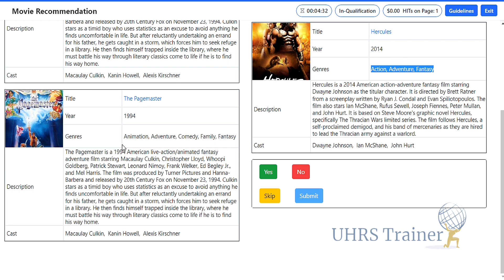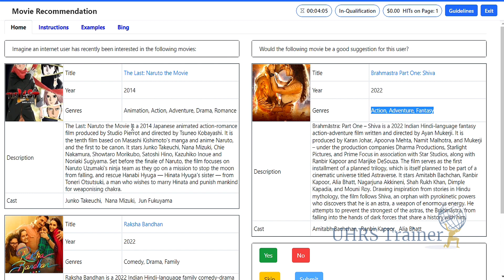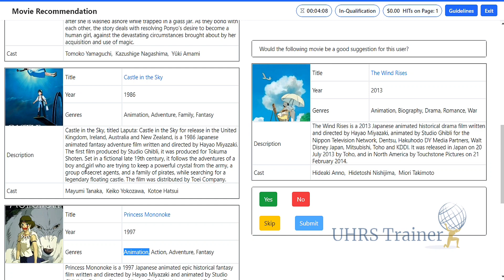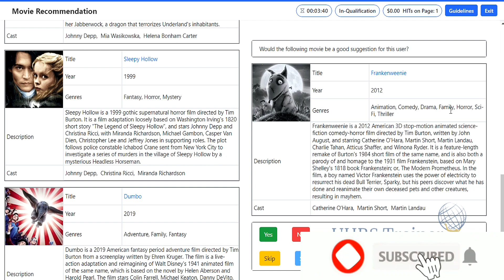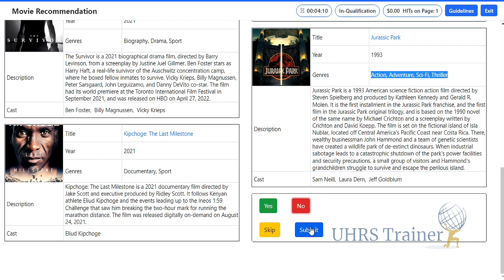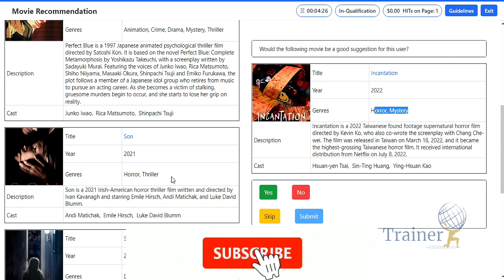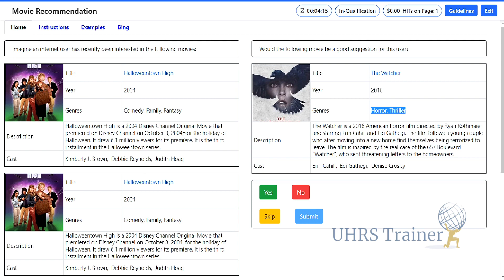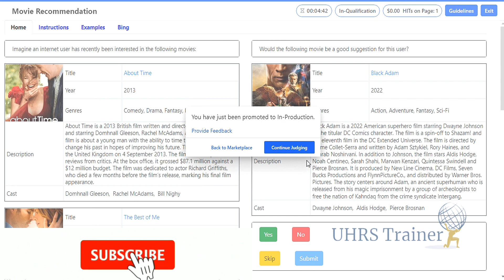Movie Recommendation | Tier 1 | Qualify PASSED | UHRS Trainer